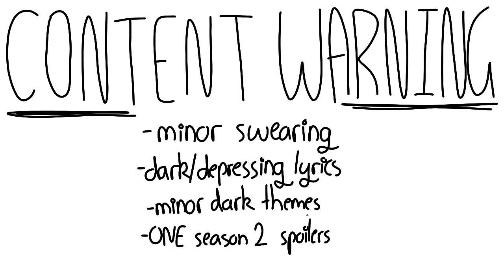No Children | ONE PMV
fps: 7

time taken: 3 weeks

made with: flipaclip, ibispaint x, finger, phone